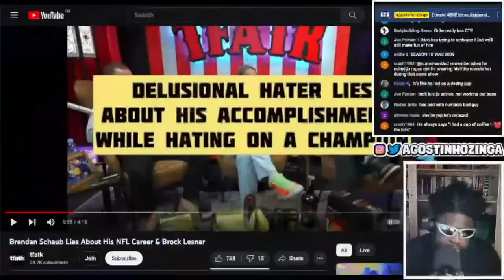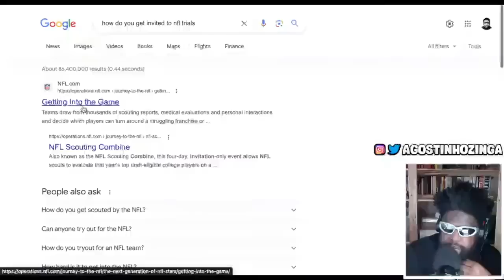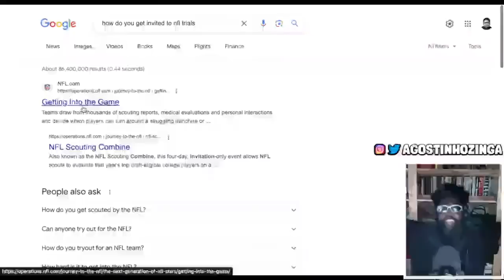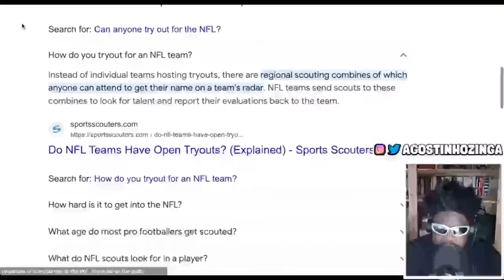BRENDAN SCHAUB LIES ABOUT HIS NFL CAREER